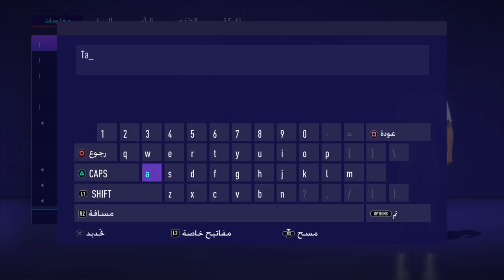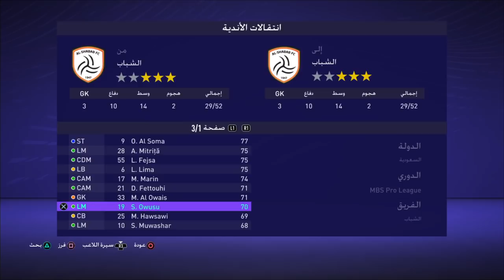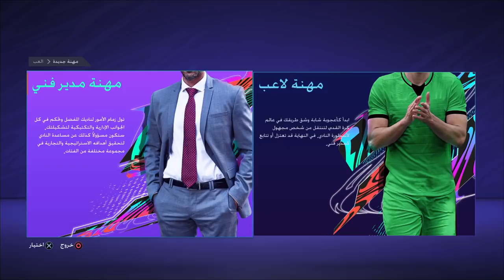فيفا 21 شرح كيف تجيب اسطورة الهلال طارق التايب "طريقة سهلة جدا" لا تفوتك طاقات اللاعب 😱😱😍😍🔥🔥💙